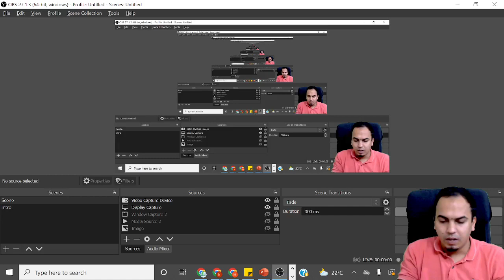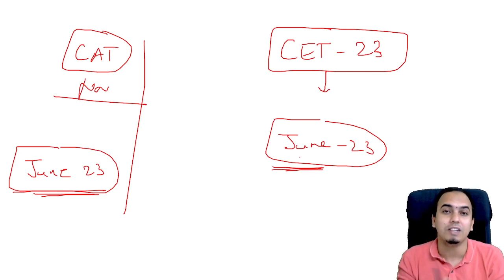Should You Give MBA CET 2022 As Trial Attempt ??